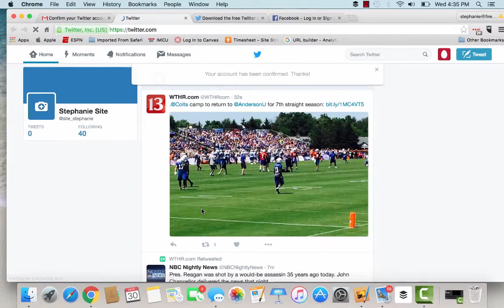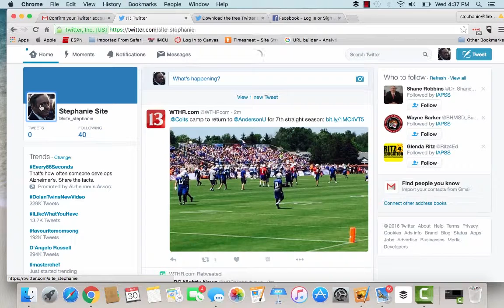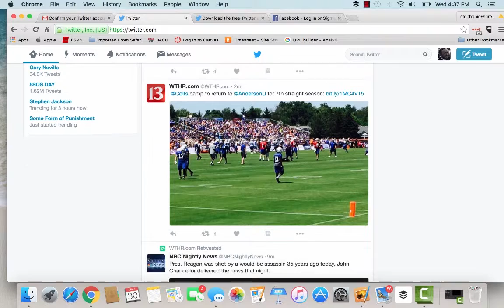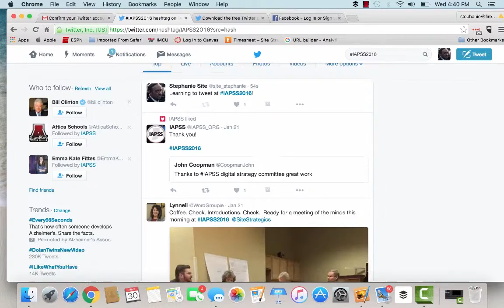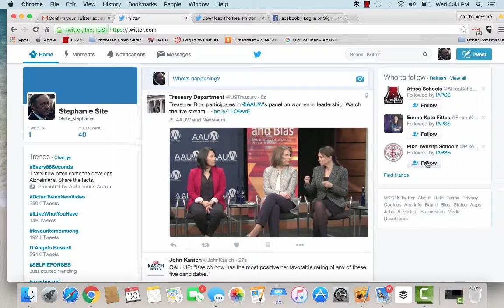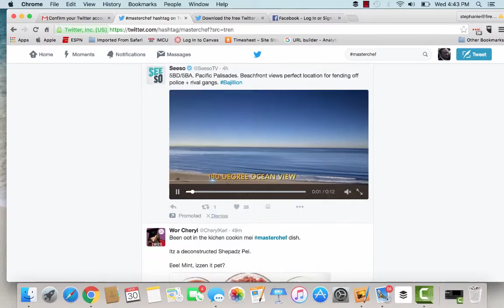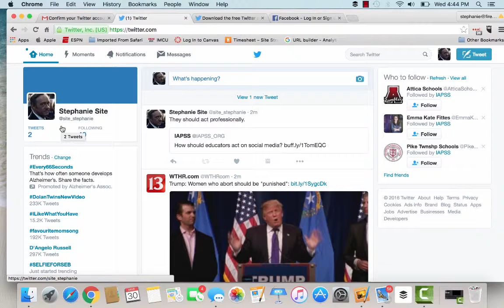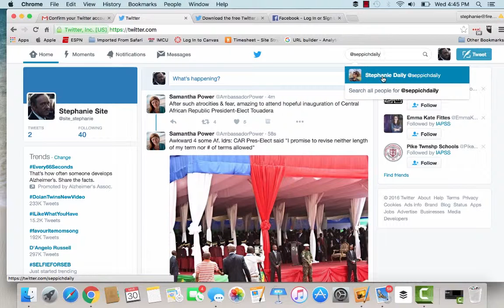How To Use Twitter | IAPSS